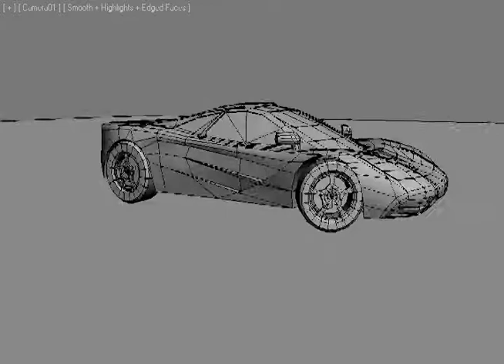McLaren F1 Rig Test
My third vehicle model, the McLaren F1, conveniently finished on the car's 20th year anniversary (wasn't planned though). This is a series of quick animations to test out the rig, which is the first mechanical one I've made, and only the second truly functional one period.

Modeled and rendered in 3ds Max 2010. Textures made in Photoshop CS4. Compiled and edited in Premiere CS4.